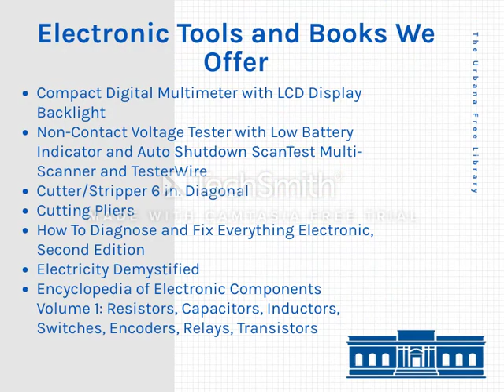TUFL Tool Library Commercial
Created for Collection Development class.